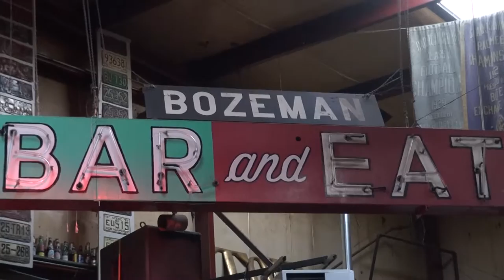Left on Tenth Sound Check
Left on Tenth at the Filling Station Bozeman Montana April 30, 2016.  Sound Check.  Show to follow.